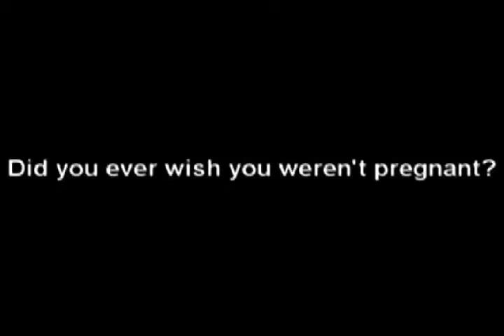South Central Family Health Center Patient Story: Did You Ever Wish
South Central Family Health Center patient story.